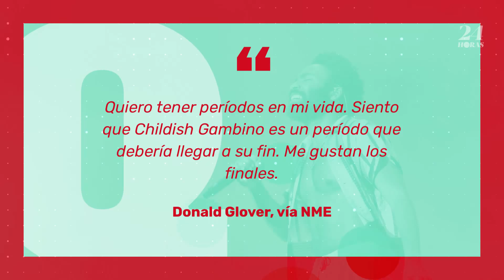Childish Gambino anunció que "This is América" será su última gira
Childish Gambino anunció que esta será su última gira.